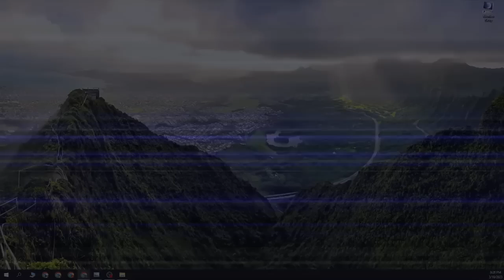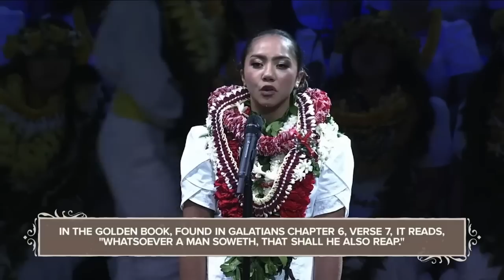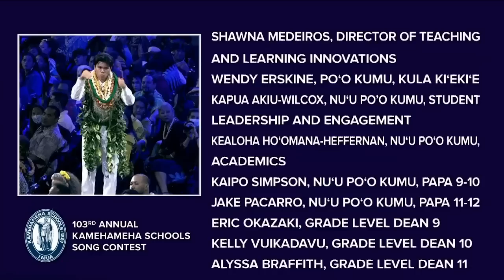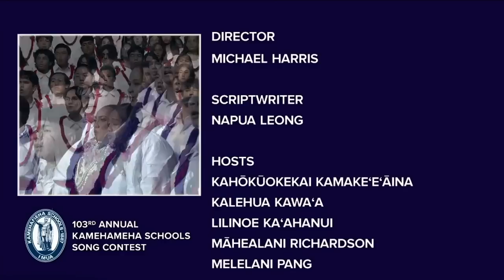2023 Kamehameha Schools Song Contest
103rd Annual Kamehameha Schools Song Contest

No commercials and the "technical difficulties" section edited out.